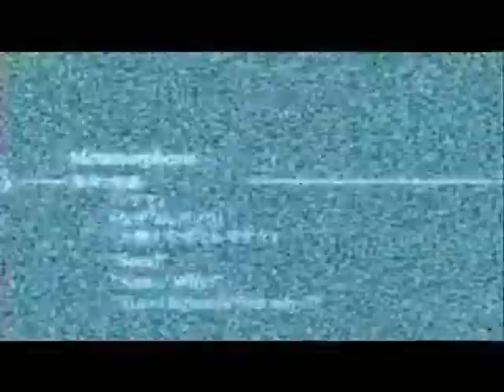Kingdom Hearts - Hello Fascination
My fav vid to date! i love how it came out!! love the song so much especially from 1:43 - 2:26 (little bit of a flash warning?) so yeah lots of effects and timing and blehblehbleh. so much so it took HALF AN HOUR to save to my comp xP oh well, its worth it! :3
hope you enjoy it as much as i dooo!

Song: Hello Fascination
Artist: Breathe Carolina

*Thanks again to kh-vids/kh13.com for the clips
and disney/ square enix for not suing :D